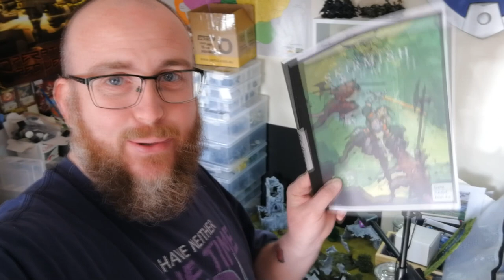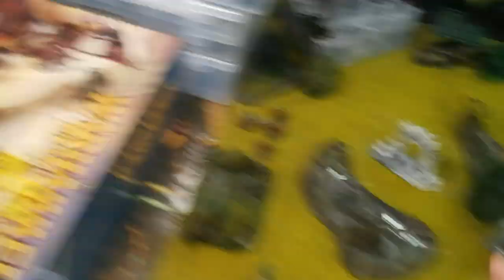Dwarves V Goblins 2 150 points - One Page Rules Skirmish Battle 2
Continuing on from our first game of OPR skirmish, Dwarves V Goblins rematch. Hopefully the quality isn't too terrible. We will have to work on that as we go forward.

Music Dream Raid by Matthew Pablo